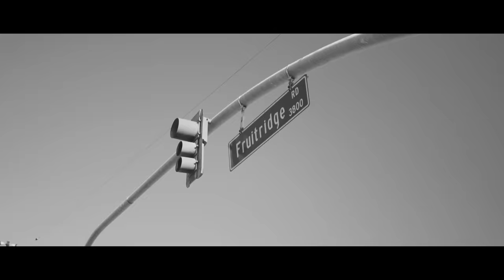Bris - Me Important (Official Music Video)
Recently Released from Prison "Fruitridge" Native Bris release A hot new Banger "Me Important" prod by @TrueThePlug shot by @Mike_Winters_films